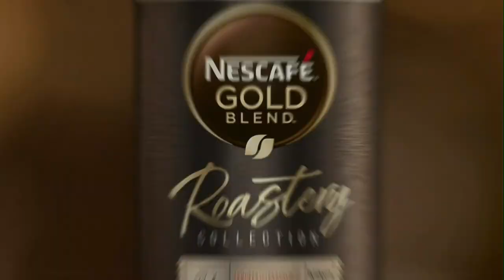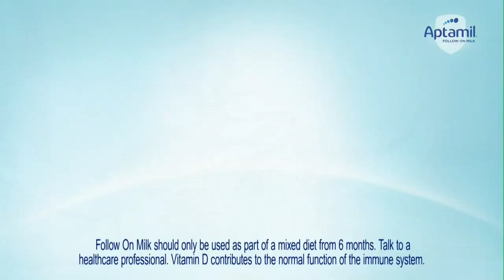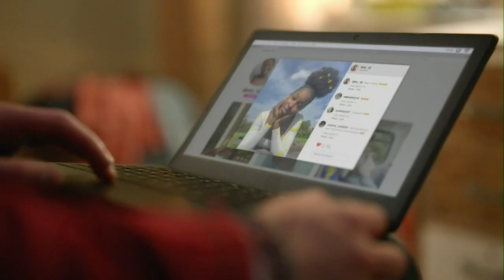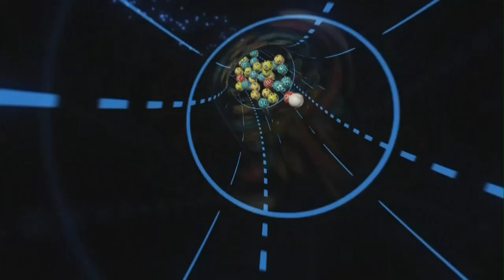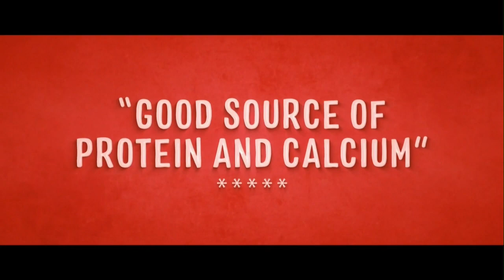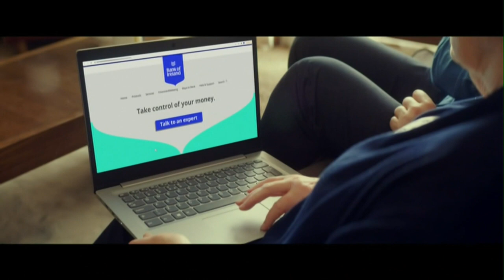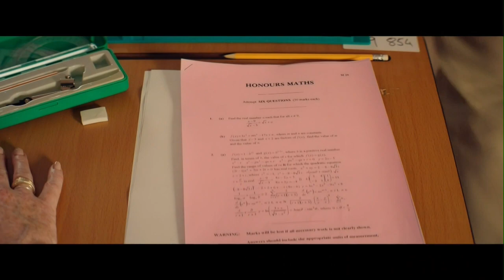RTÉ One Continuity, Adverts & Lotto - 9th April 2022